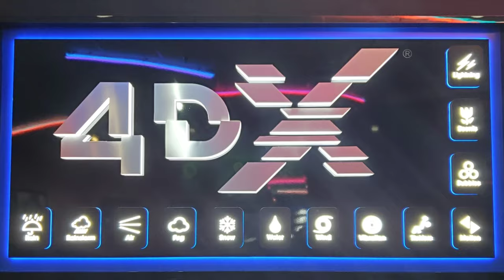4DX Experience - Edwards Mira Mesa 18 IMAX & RPX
I was recently invited to be one of the first to check out the New 4DX Experience at the Edwards  Mira Mesa 18 IMAX & RPX located in  Mira Mesa. It was a special screening of Avengers Endgame and it was awesome combined with the 4DX Experience!

The 4DX auditorium features motion seats and special effects including wind, fog, mist/rain, scents and more that perfectly synch to the on-screen action.